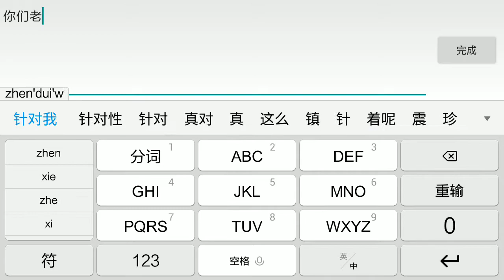【伟氏】王者荣耀宫本掉线要不成吉思汗打的不会这么艰难